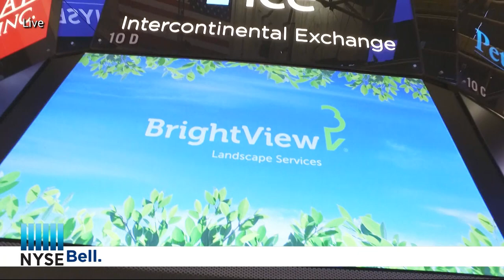IPO Day for BrightView Holdings, Inc. (NYSE: BV)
The New York Stock Exchange welcomes BrightView Holdings, Inc. celebrating their First Day of Trading on the NYSE. Honoring the occasion, Andrew Masterman, Chief Executive Officer, BrightView Holdings, Inc., rings the NYSE Opening Bell.